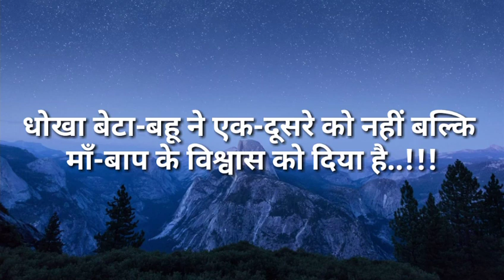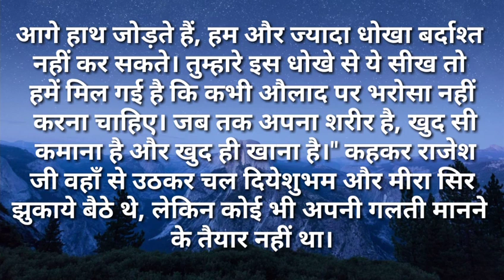suvichar/धोखा बेटे बहु ने एक दुसरे को नही बल्कि मा बाप के विस्वास Hindi kahaniya Moral Hindi Stories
धोखा बेटे बहु ने एक दुसरे को नही बल्कि मा बाप के विस्वास को दिया है